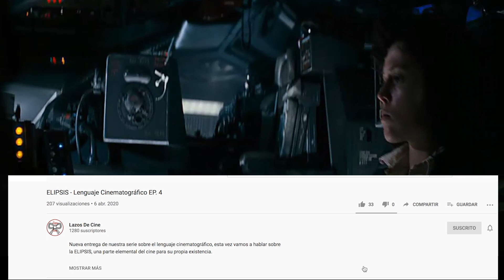Alíen: cómo Ridley Scott revolucionó la ciencia ficción y el terror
¿Sabes cómo Ridley Scott revolucionó la ciencia ficción y el terror con una obra maestra llamada Alíen? En este video te lo contamos todo sobre esta película que cambió el cine para siempre. Descubre cómo Scott creó una atmósfera de terror y claustrofobia, cómo diseñó al monstruo más aterrador del espacio y cómo convirtió a una simple tripulación de obreros en héroes de la pantalla. No te pierdas este análisis detallado de Alíen, la obra maestra de Ridley Scott que mezcló la ciencia ficción con todo.

Y si quieres ver más videos sobre las películas de Ridley Scott, te recomendamos que veas nuestra serie sobre Blade Runner y Marte, donde te mostramos cómo el director combinó la ciencia ficción con otros géneros como el cine negro y las aventuras.

OTRAS SERIES

Guion y edición: Javier Barroso y Alejandro García
Voz en off: Brian Moreno
Agradecimientos a Isabel Gonzalez